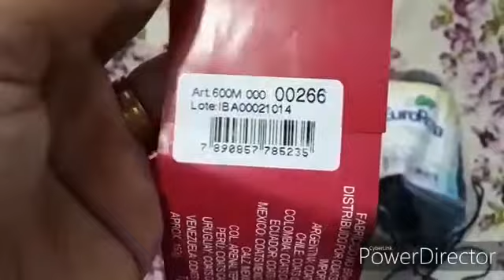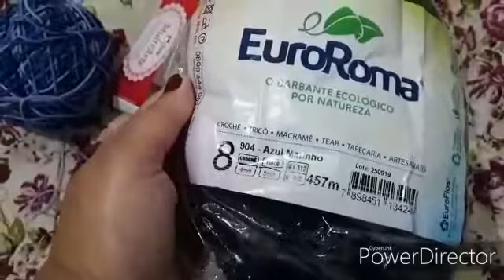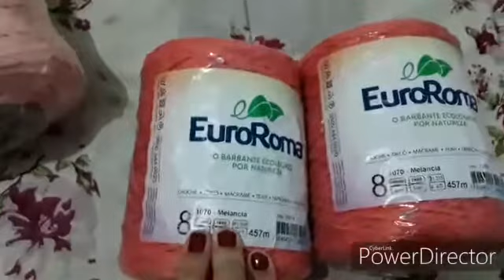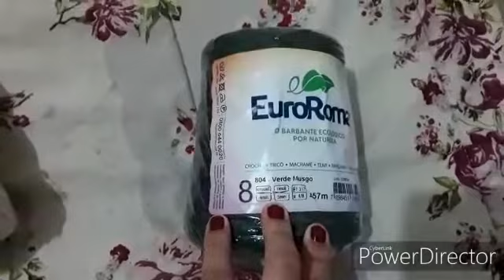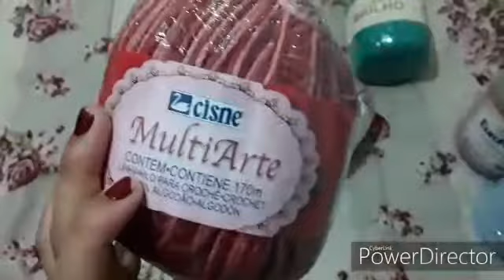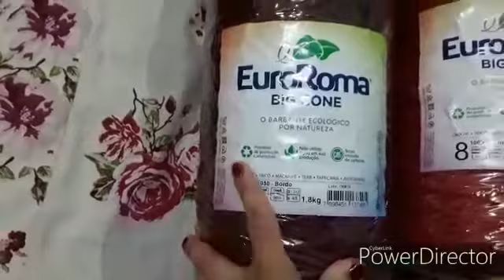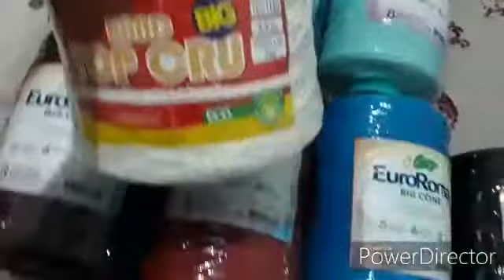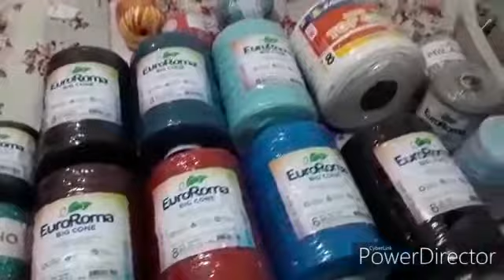Mostrando minhas compras de barbante 😍🤩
Elaine Cardoso